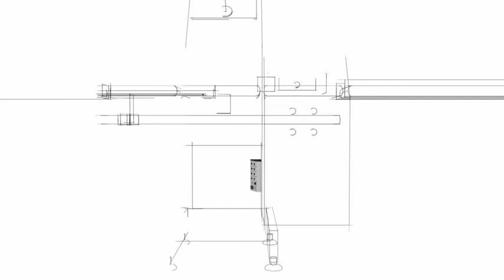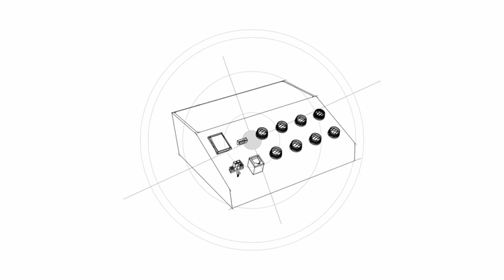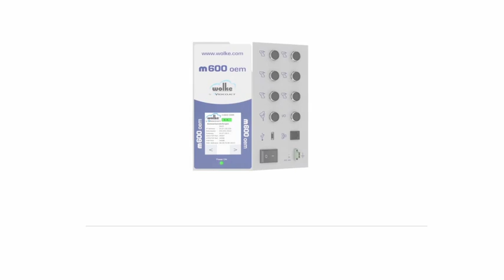Coding pharmaceutical cartons with the new Videojet m600 oem thermal inkjet, a printer engineered wi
Videojet Pharma Line offers end-to-end solutions for pharmaceutical marking and coding. The animation demonstrates the simplicity of integration and advanced data handling of the new Videojet m600 oem.